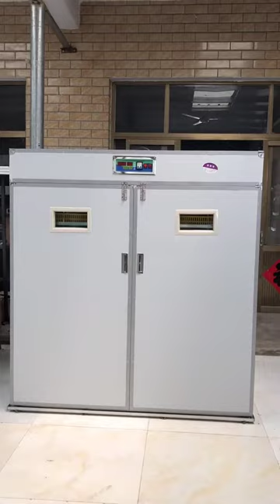Incubator and Baby chick and baby duck # 8